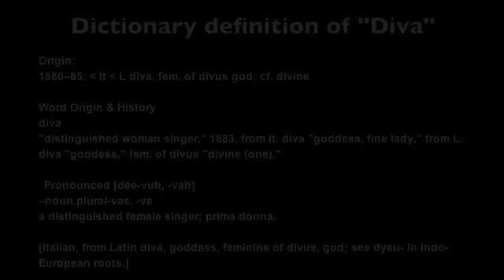Diva Du Jour Tuesday July 6 2010 - Your Daily Astrological & Tarot Aspects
DIVA DU JOUR - YOUR DAILY ASPECTS GUIDE: The Psychic Diva provides you with overviews for each day of the week. Insight through an intuitive reading with a tarot spread, including astrological and numerological aspects and other influences. These videos are posted daily.

If you enjoyed this video please support The Psychic Diva's channel by voting thumbs up, sharing the video with others, leaving a comment and becoming a subscriber :-)

YOUR WEEKLY STAR SIGN TAROLOGY: The Psychic Diva also provides insight and guidance for everyone with her weekly Tarology readings for each of the twelve star signs. A process whereby Leyna contributes further to astrological and numerological influences with a mini tarot reading, adding extra dimension and deeper insight into each star sign.